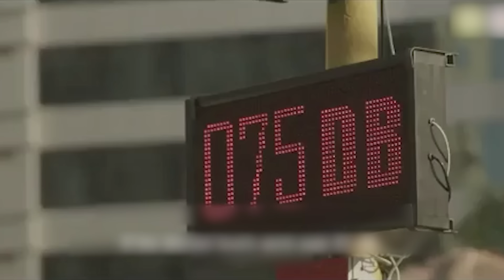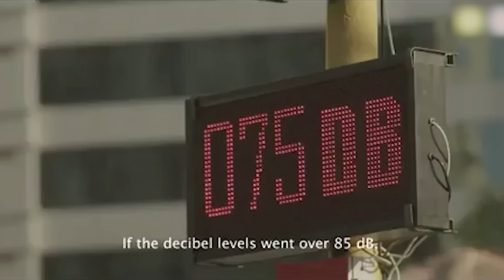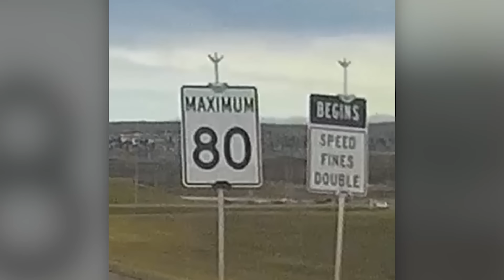100 Times Idiot Drivers Got HUMILIATED By Cops...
100 Times Idiot Drivers Got HUMILIATED By Cops...

Friendly reminder: DO NOT attempt anything you see in the video, just laugh and enjoy the funny moments that have been submitted and reacted to within the video. Reaction Matters absolutely does NOT EVER encourage or promote anything present in our reaction videos.